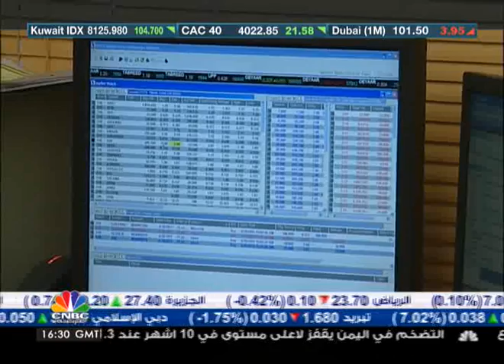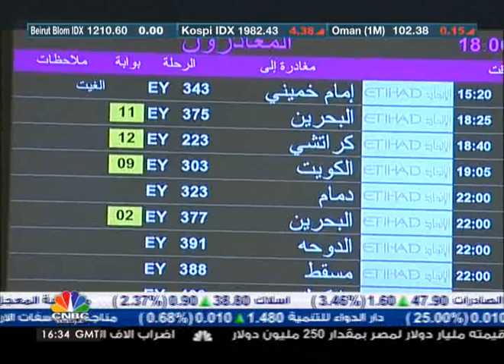عين على الامارات 20-5-2013 / الجزء الأول